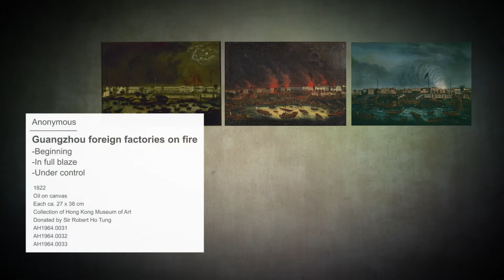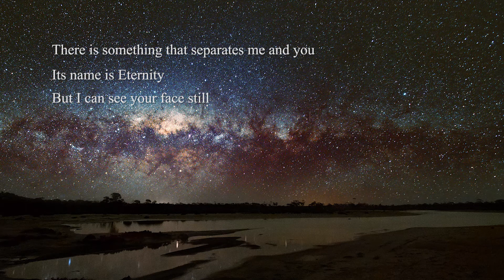【Listening - Life Artists : Between the Past and the Future】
【Life Artists：#8 Between the past and the future】

When was the last time you looked up into the sky and stared at the stars?

In many seemingly endless nights, astrophotographer Vincent Cheng got his tripod and camera set up, waiting patiently to capture the Milky Way from light-years away. In Vincent’s astrophotography works, the galaxy seems almost touchable. Yet he feels that astrophotography has become a game of endurance and luck under the growing threat of light pollution in the city. He sees the similarity of the sky in front of HKMoA and the sky depicted in the dramatic series of China trade paintings ‘Guangzhou foreign factories on fire’ that both were filled with luminous clouds under human calamity.

May we treasure the dazzling night sky in Hong Kong and our place in the universe. Next time when you gaze at the starry sky, don’t forget to talk to the stars.